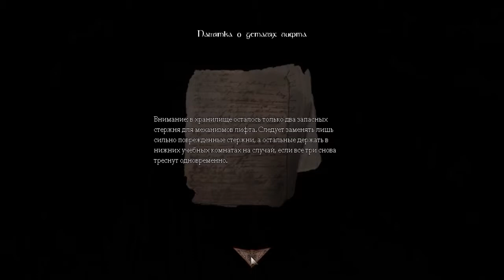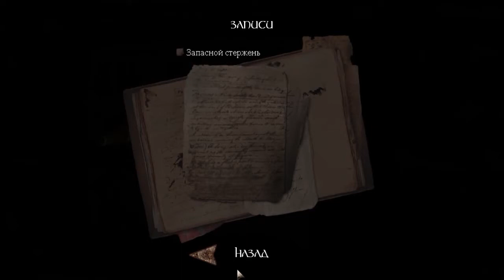Amnesia: The Dark Descent #4. Без комментариев.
У каждого летсплейщика должно быть несколько вещей:
-уникальное приветствие;
-мышка-отвалишка;
-прохождение horror игры. Ночью. В наушниках.
Последнего пункта еще нет. Так что мы начинаем проходить лучшую, на мой взгляд, страшилку.